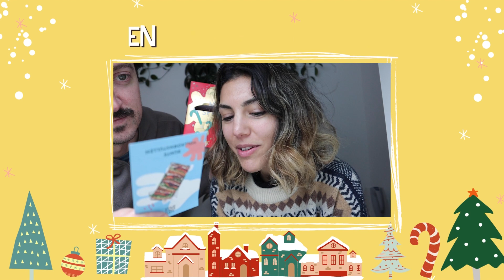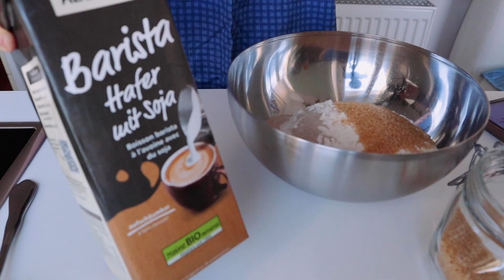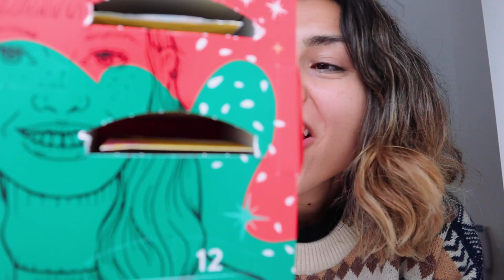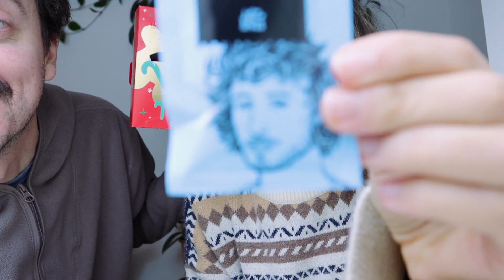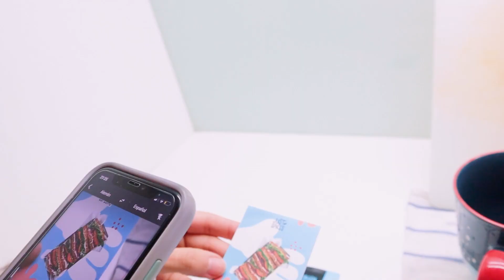Les cuento todo sobre mi TRABAJO ONLINE! | Vlogmas día 8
Muchos me preguntan de qué trabajo? Cuál es mi trabajo online? Y al mismo tiempo también me preguntan sobre cómo ir Canadá a estudiar, trabajar o vivir y acá les cuento todo. Si en algún momento están interesados en querer probar una experiencia de estudio, trabajo o emigrar a Canadá sepan que pueden escribirme a y estaré feliz de poder ayudarlos.

✫ -10€ OFF EN PEDIDO DE COMIDA EN WETACA: FLORENCIA-M0545

✫ EL EQUIPO QUE UTILIZO PARA FILMAR Y EDITAR
✫ PRODUCTOS VEGANOS QUE CONSUMO